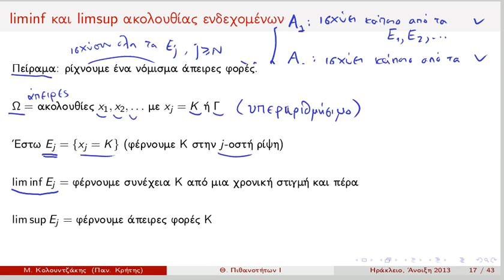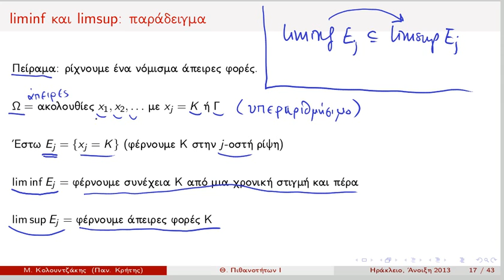prob 10a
Πιθανότητες Ι: liminf και limsup ενδεχομένων